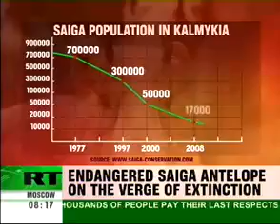12,000 Endangered Saiga Antelope found dead in Kazakhstan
The cause of this mass death is unclear and is still under investigation, but preliminary findings have reportedly detected "an outbreak of the bacterial infection known as pasteurellosis, but the underlying cause of the epidemic is still unidentified. The pasteurella bacterium occurs naturally and is typically benign in healthy antelope, and it only becomes deadly when the animal's immune system is compromised because of stress, malnutrition or even poisoning." MNN

The inspectors affirm that on May 15-17 they observed some "strangely grey fog" in the above-mentioned area, although the weather was clear. "The external examination of the dead bodies revealed the abdominal distention, foam and diarrhea. The dead bodies were delivered to the laboratory", the message specifies. [earthchamber11]

Healthy animals do not suffer from distention, bloating, and foam naturally and without reason.
There has been little to no follow-up reported in regards to the 'strangely grey fog' present.
How is this being overlooked?

The pasteurella bacterium is only deadly when the immune system is compromised.
Healthy animals do not suffer from an immune-system shut-down without reason.

It is indeed strange that the question of the compromised immune systems of an otherwise healthy herd should not be the investigated. What would cause healthy animals to suddenly be susceptible to the ravages of pasteurellosis?

Humans, too, suffer a weakening of our immune system when subjected to many things; stress, malnutrition, autoimmune diseases, and also chemotherapy.

There is nothing you can do to prevent your white blood cell count from dropping as a result of chemotherapy. What you can do is take extra-special precautions to avoid any situation that might increase your risk of infection. Because your immune system is weak, you can develop infections from bacteria that are always around but that normally do not affect you. [Amoena.us]